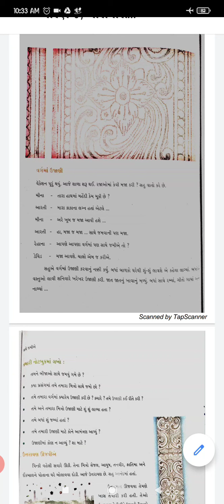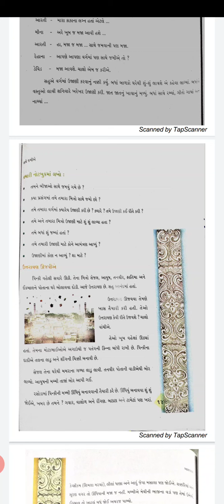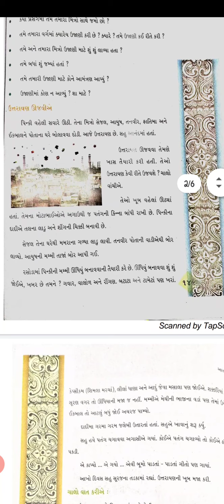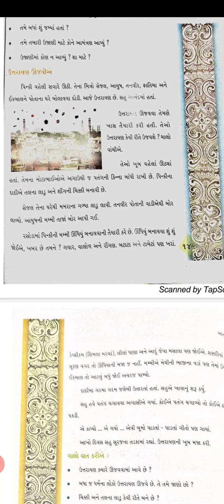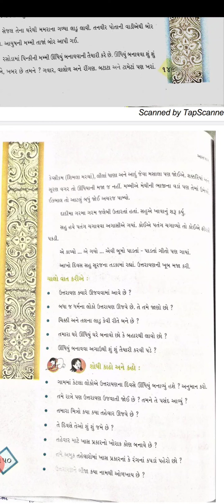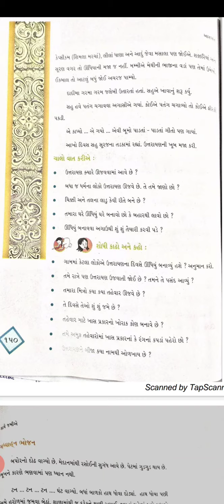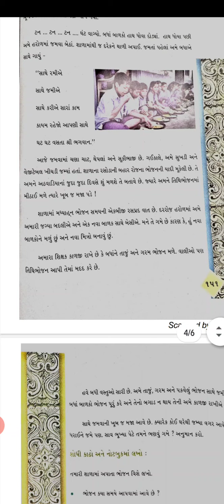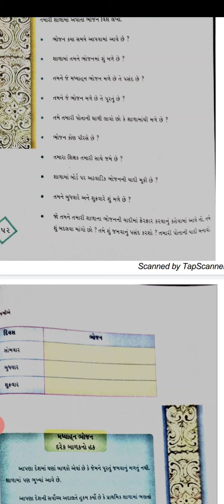ધોરણ ૪ આસપાસ પાઠ ૧૯ સેમ ૨